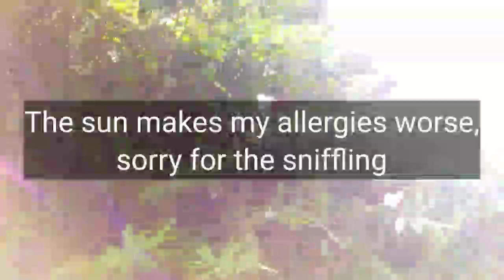UNKNOWN SLAVERY BUILDING FOUND IN NEEDHAMPEN, ST THOMAS, JAMAICA (Spooky!)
Today Elite Jamaica returns to NEEDHAMPEN, to search for the NEEDHAMPEN great house, however this is what we found.